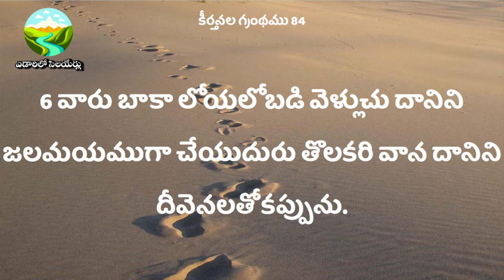yedarilo selayerlu ఎడారిలో సెలయేర్లు 09 shortmessage motivational message